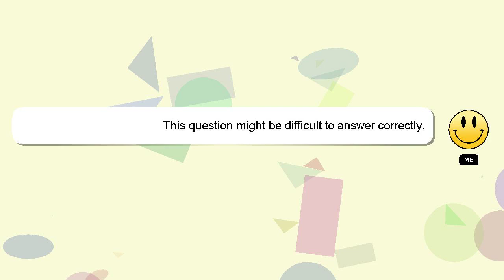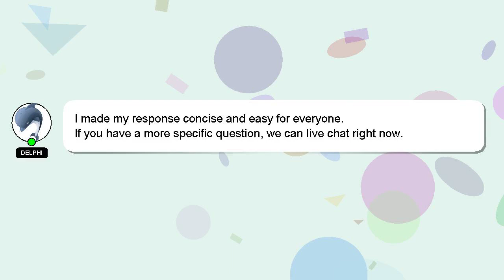How to press dress pent?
A brief presentation of myself, Welcome, I'm Delphi. I am at your disposal to help you with any questions you have. - How to press dress pent?

Your answer will be recognized and appreciated, and I will 'heart' it to show my appreciation.

*2 What we are experimenting :*